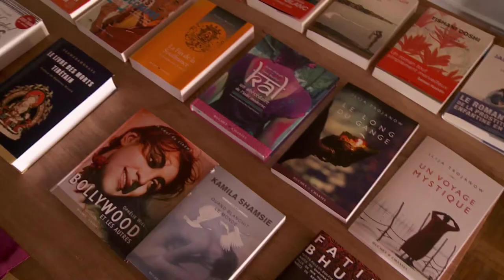Palimpsest: India and Europe (Abridged Version)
Since the last few years, the influence of India is visible everywhere in Europe. Its culture and way of life is increasingly leaving its impression on the daily lives of the people. In Rome, Paris, Vienna, Berlin, and Madrid and many other European cities, it is possible to see India expressing itself through its Bollywood, cuisine, spirituality, yoga, ayurveda, classical dance and music and its frenetic colours. Books by Indian writers occupy prime positions in book shops and libraries in these countries. In fact this "Indian influence", despite the negligible presence of an Indian diaspora, has helped in shaping the kaleidoscopic culture that Europe is famous for.

This film tries to explore how India's diverse and colourful culture is gently and quietly getting visible in countries that are not bound by common language, old historical or colonial ties, trying to find an answer to this question: Why is Indian culture becoming popular in Europe?